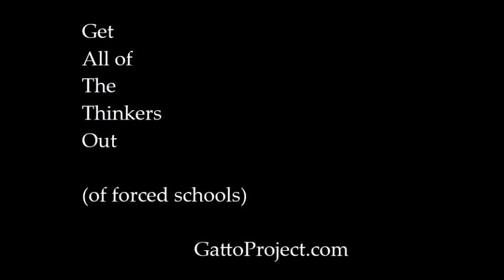Reforming School is a "Waste of Time" - John Taylor Gatto